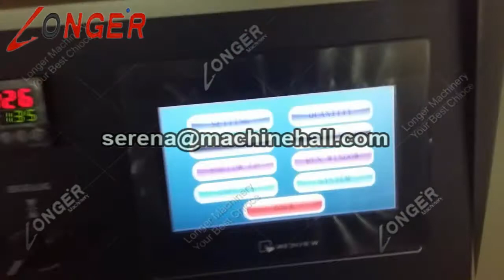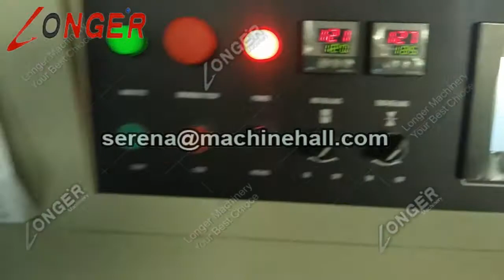Plastic Bag Instant Noodle Packaging Machine Plant Video in China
The instant noodle packaging machine is automatic, the video show you how the machine pack the instant noodle into a plastic bag. The transmission system is simple, reliable and easy to maintain. Location stop function, no sticking knife, no waste of film.
Contact Serena:
Skype: serenayan666